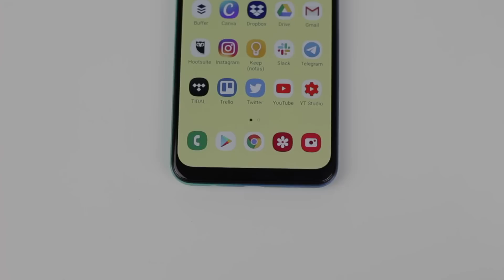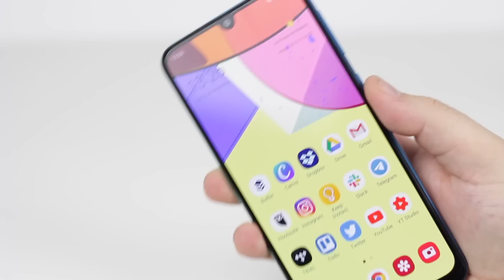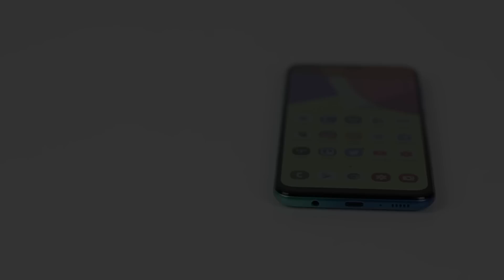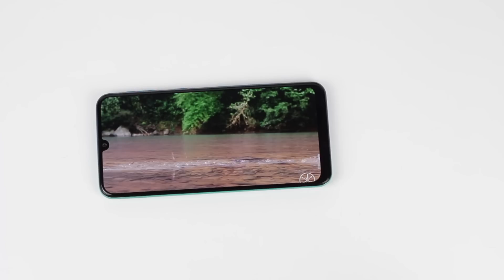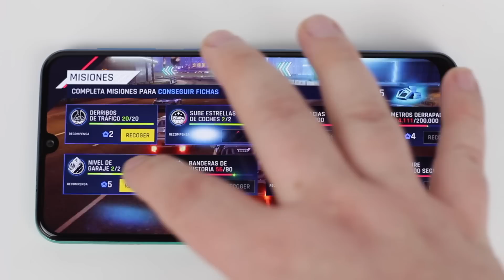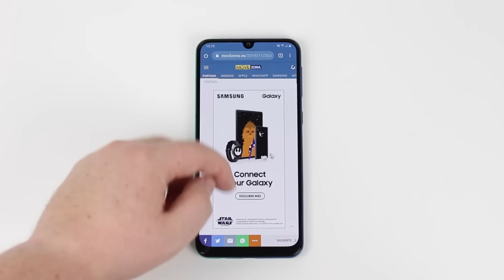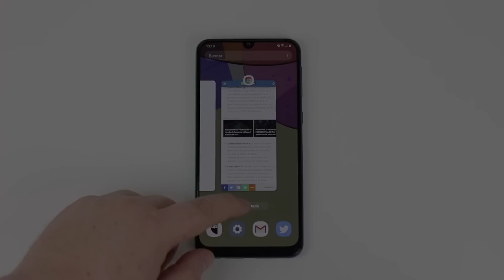Samsung LO HIZO POR FIN | Galaxy M30s review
El giro de 180º de un año hacia acá en la gama media de Samsung es increíble. Este Galaxy M30s es buena prueba de ello. Vamos a conocerlo.
CÓMPRALO AZUL 💳
CÓMPRALO BLANCO 💶
CÓMPRALO NEGRO 💸